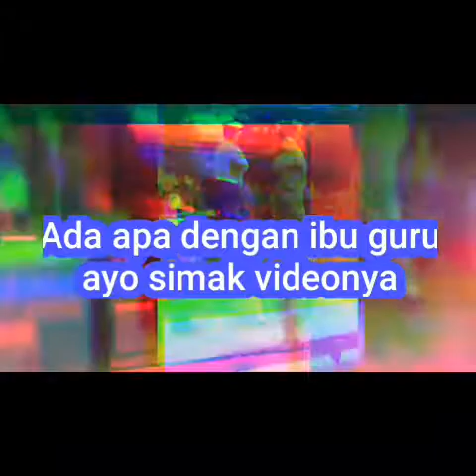PUNYA ISTRI GURU LEBIH MENYENANGKAN?? WAO KO BISA YA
Secara umum, Pengertian guru adalah seorang tenaga pendidik profesional yang mendidik, mengajarkan suatu ilmu, membimbing, melatih, memberikan penilaian, serta melakukan evaluasi kepada peserta didik.